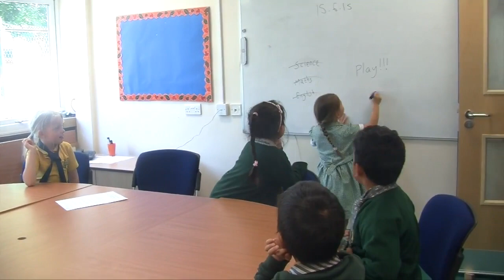Year 6 Leavers 2020